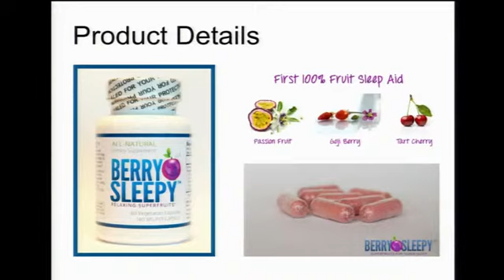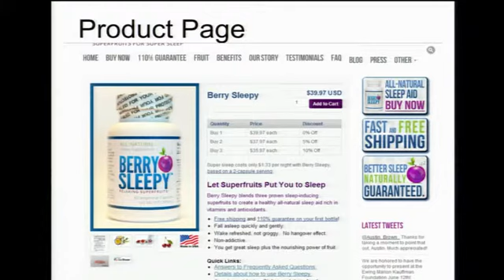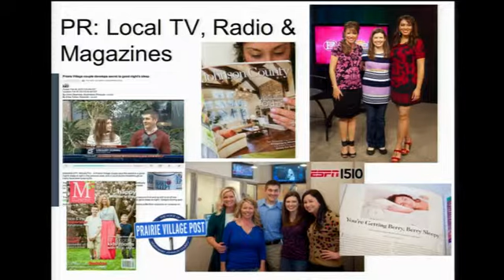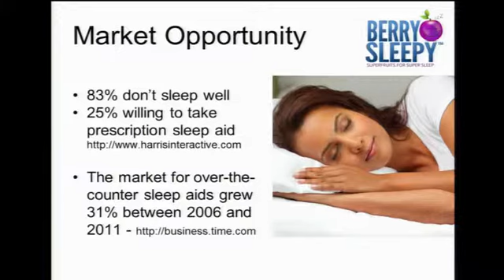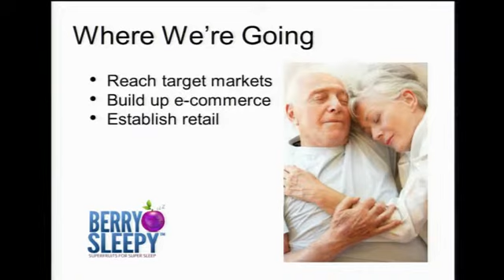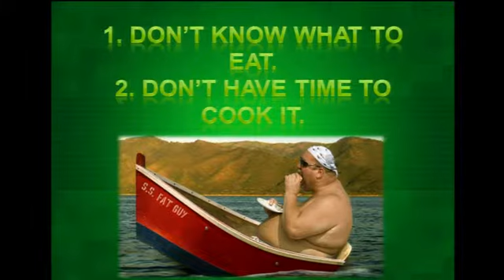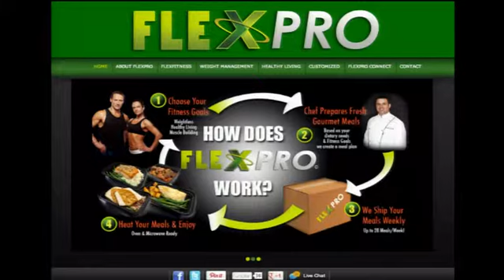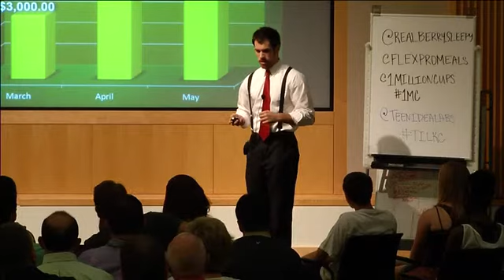1 Million Cups :: Kansas City :: Berry Sleepy & FlexPro Meals :: June 12,2013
Berry Sleepy and FlexPro Meals presenting at 1 Million Cups Kansas City on June 12, 2013.